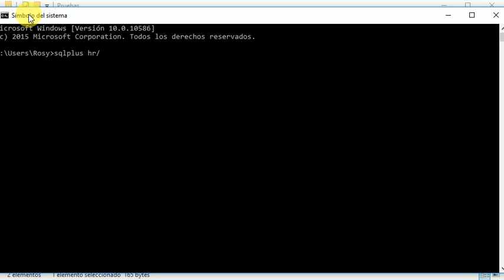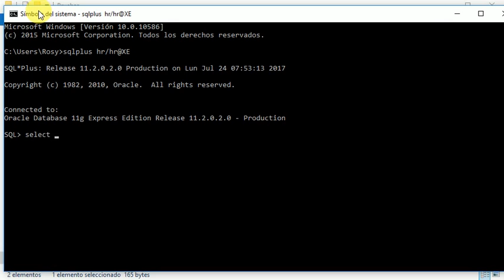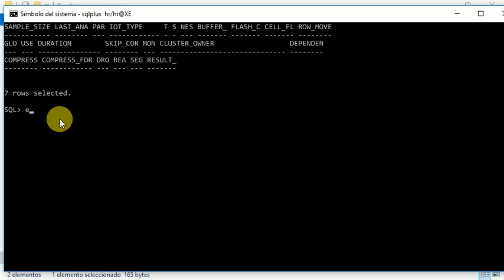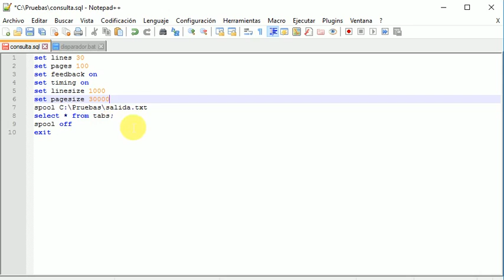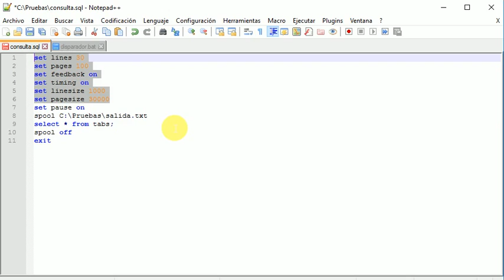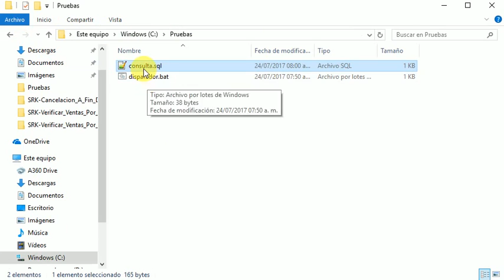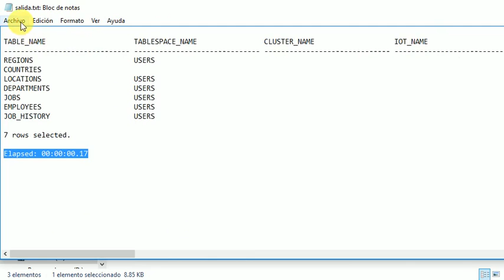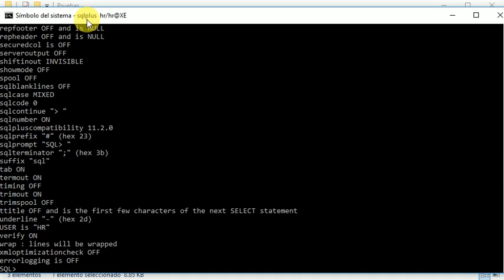02- SQLPLUS: Generar reportes con Spool con formato